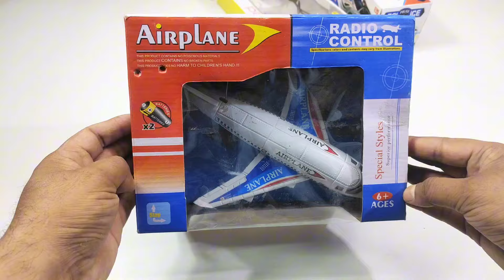Transparent 3D Lights A380 and 3D Lighting Rc Car, Rc Helicopter, remote car, rccar, airbus a380, rc